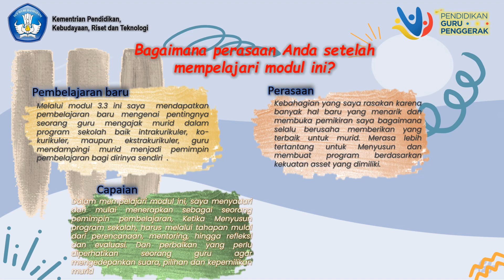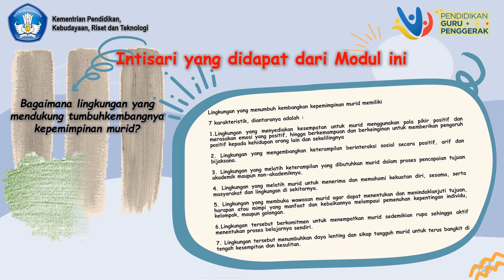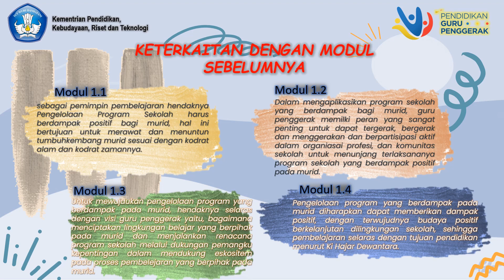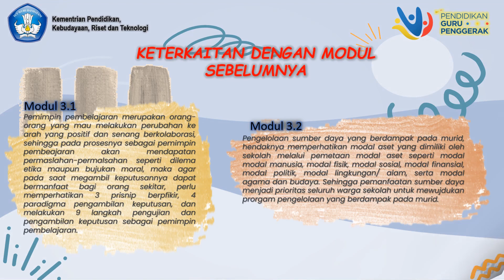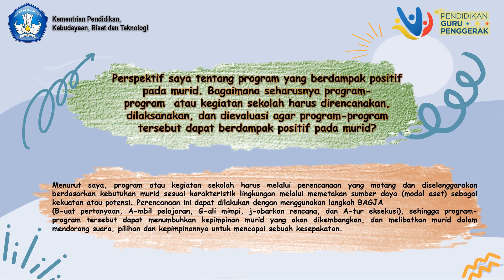Koneksi Antar Materi Modul 3.3